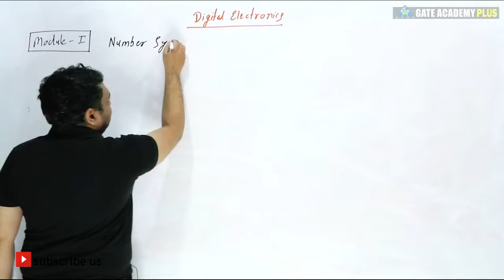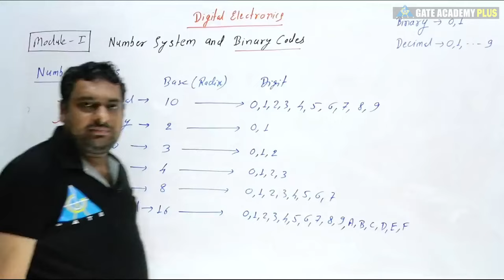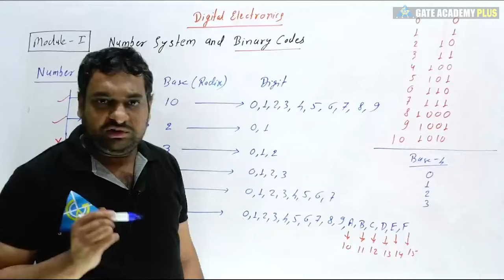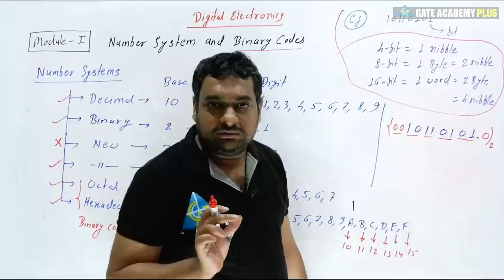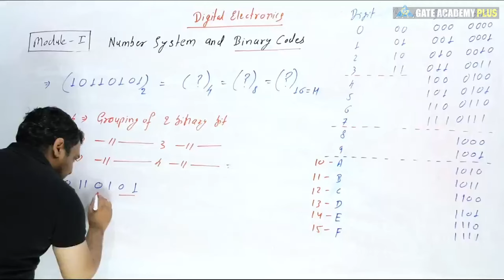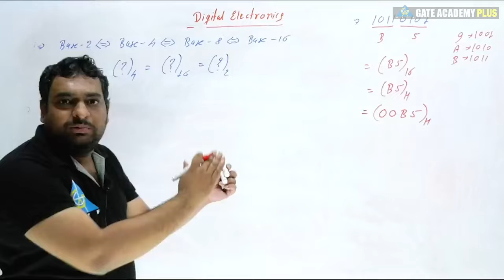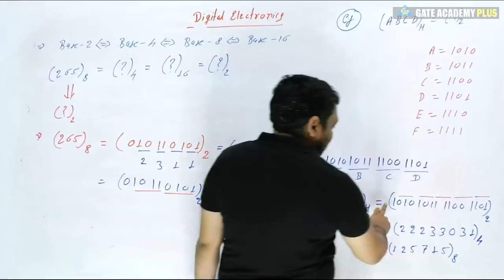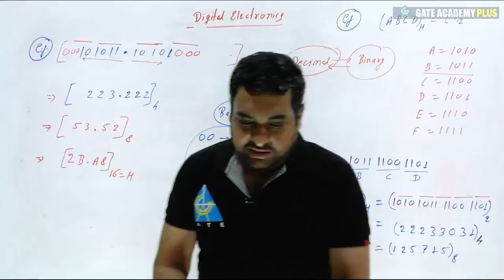#01 | Module-I | Lecture 01 | Number System & Binary Codes | Digital Electronics by Renu Sir